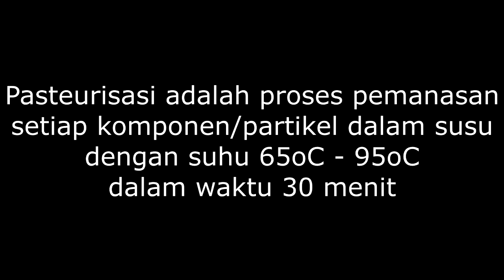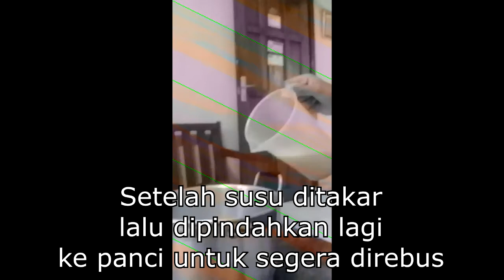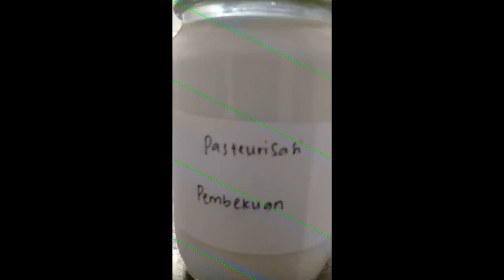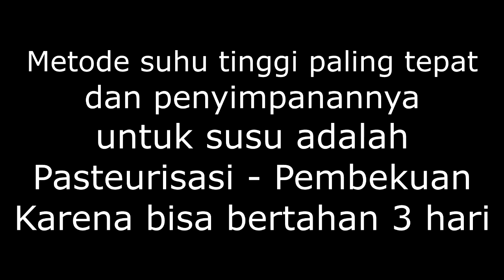Pasteurisasi Susu (Meilindah Putri - 5545151802)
Pengawetan Suhu Tinggi dengan Mengolah Susu menggunakan Metode Pasteurisasi
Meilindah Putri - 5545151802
PKK Sie 2 - 2015